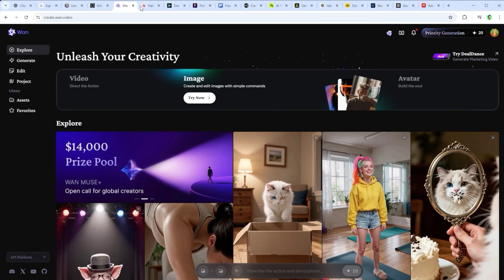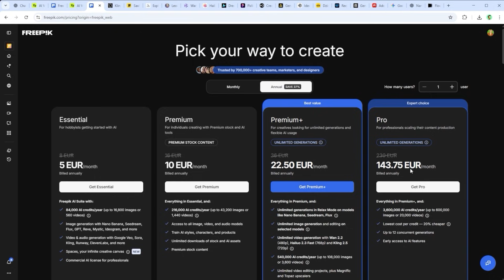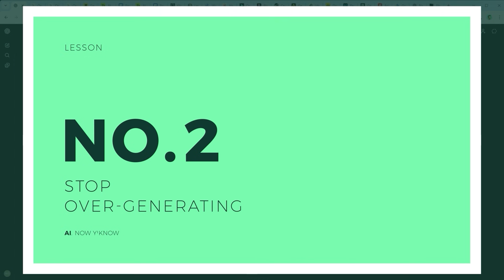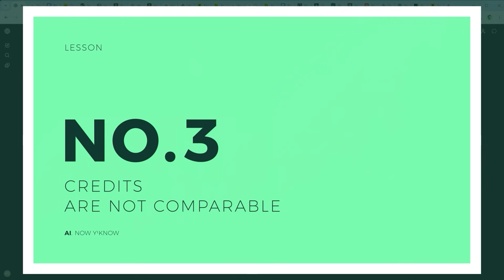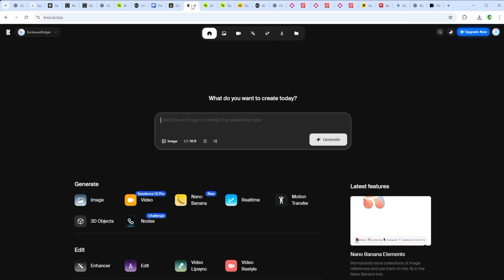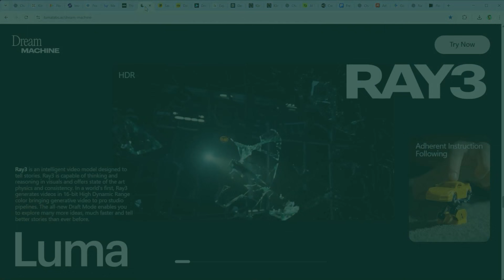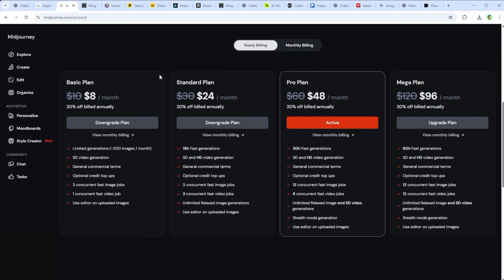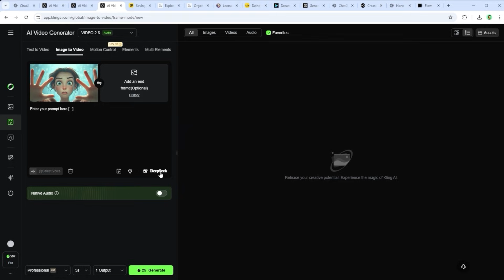Saving Costs When Using AI – My Personal Experience (Part 1)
Cost Traps and Fundamentals – An Experience-Based Perspective.
8 lessons learned: Anyone working seriously with generative AI knows that results are never guaranteed. A generation can look promising, consume credits, and still turn out unusable. Over time, this uncertainty becomes expensive, especially when multiple platforms, models, and subscriptions are part of the workflow.

This video is the first part of a two-part series and focuses on fundamentals. It looks at where costs tend to accumulate, how different pricing structures and credit systems work in practice, and why many financial decisions are already made before generation even starts. The lessons shared here are based on long-term experience and practical observations from everyday use. The goal is not to limit creativity, but to encourage a more deliberate, focused, and sustainable way of working with AI.

And that’s why this time the focus is simple: stop wasting money when working with AI.

Chapter
00:23 – Part 1: Saving Costs When Using AI
01:53 – Lesson 1: More Promises Isn’t Always More Value
03:58 – Lesson 2: Stop Over-Generating
05:10 – Lesson 3: Credits Are Not Comparable
06:44 – Lesson 4: Subscription or Pay-As-You-Go
08:50 – Lesson 5: Test Monthly First
09:53 – Lesson 6: When Yearly Plans Make Sense
10:55 – Lesson 7: Cancel Without Losing Paid Credits
11:38 – Lesson 8: Choose the Right Video Model

More topics you might like

Always follow each platform’s content guidelines when creating prompts.
All usage is at your own discretion.

This video reflects the platform’s functionality and interface at the time of recording. Any later changes to pricing, features, or user experience may not be shown here. When possible, relevant updates will be noted in the description. This tutorial also serves as a showcase of what I was able to create using the software. There is no guarantee it will work the same way for others – even when using identical parameters. If something doesn’t work as expected or you encounter errors, please contact the platform operator directly.

Just to be clear – this channel does not support using copyrighted material without permission.
That includes music, sounds, voices, video clips, photos, and anything else you don’t fully own or have a license for. If it’s not yours – don’t publish it. Always check with the rights holder first.

Images created using Google Nano Banana Pro, Midjourney web app and others.